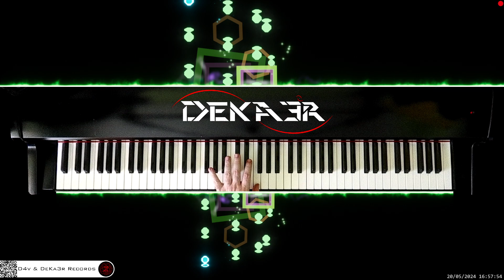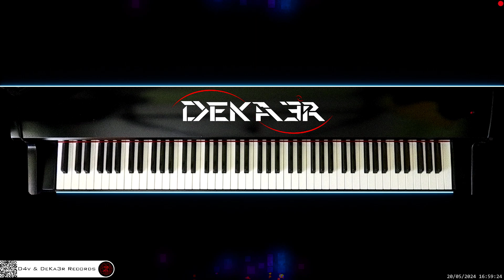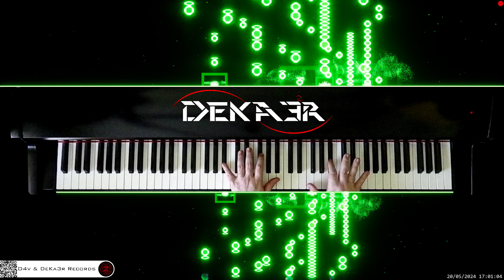🔴 irl 🎹 CODE • Piano Music